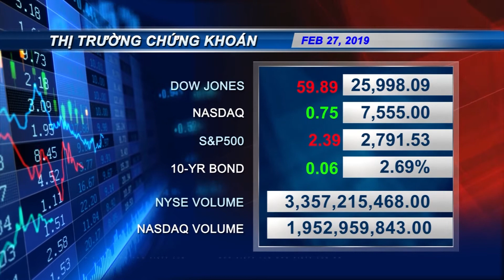VIETV EVENING NEWS 27 FEB 2019 P2